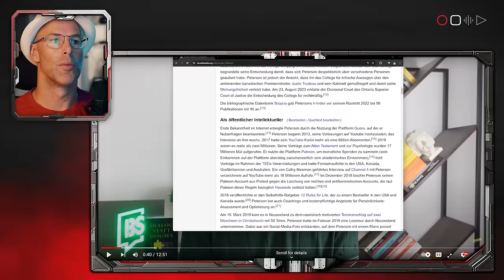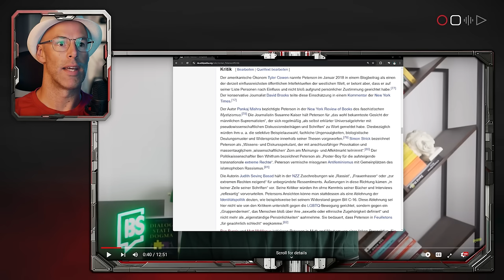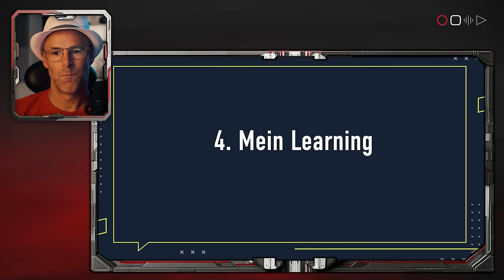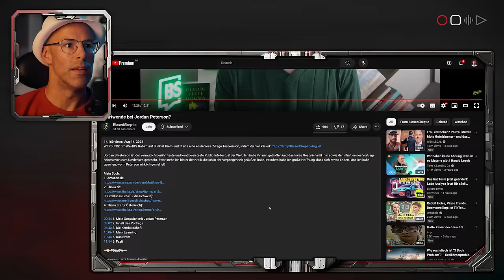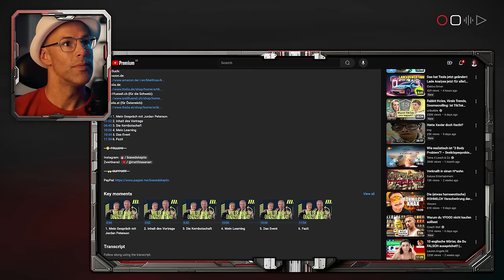Cancel Culture beginnt im Kopf | Sini reagiert auf Matze